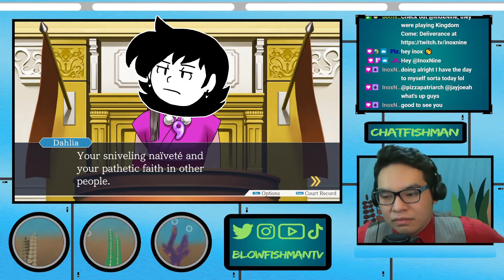Voice Actors Play Phoenix Wright 3 (Pt. 2) (feat: Ryan Abedi, @NotNotStep and CANworkshop)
We're back at it again with another voice acting video and finishing up the final trial in Phoenix Wright: Trials and Tribulations! I'd like to thank my good friends Ryan Abedi and Notnotstep in participating and lending me their talents for this stream! People say I'm talented, these two killed it! Check them out down below!

My Music Group Teachild!